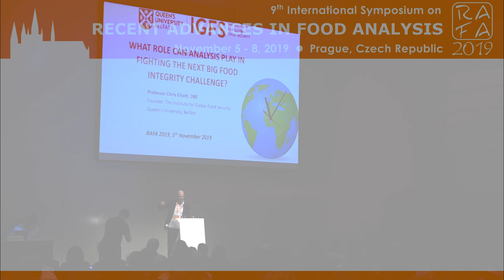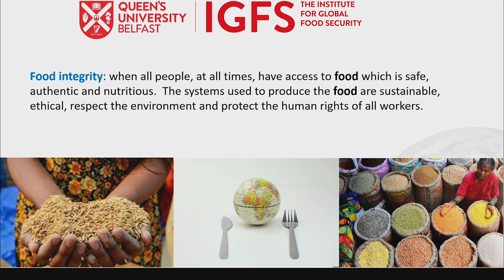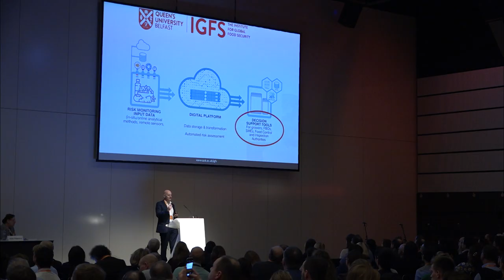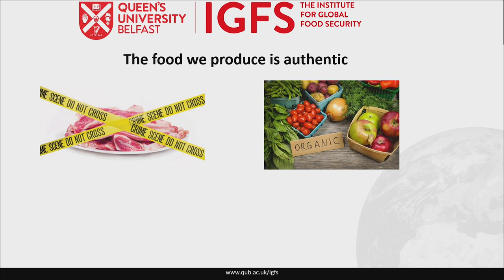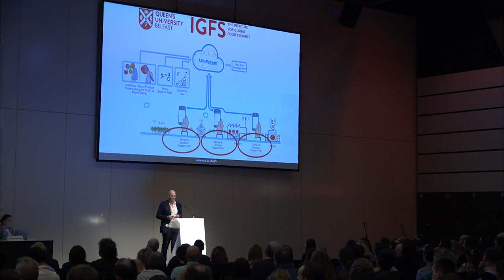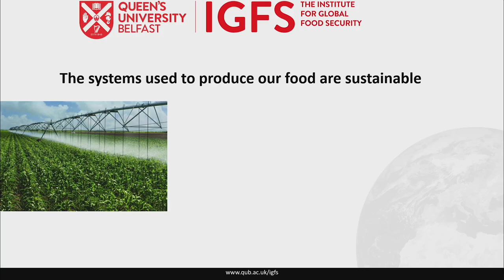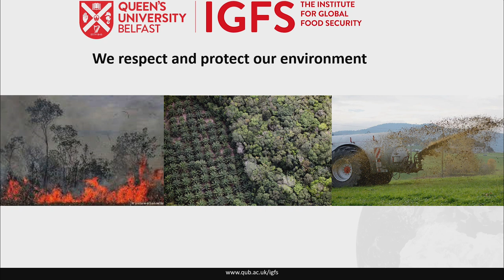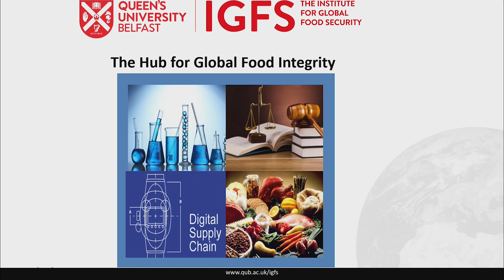WHAT ROLE CAN ANALYSIS PLAY IN FIGHTING THE NEXT BIG FOOD INTEGRITY CHALLENGE?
RAFA 2019 plenary lecture given by prof. Christopher Elliott, Queen's University Belfast, Belfast, United Kingdom